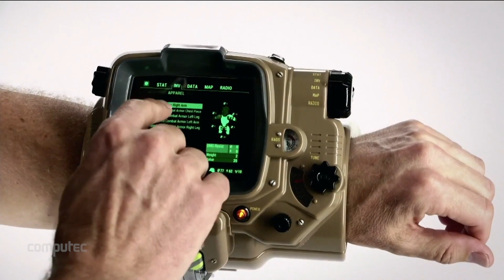Fallout 4 Preview / Vorschau | Was wir bisher wissen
Fallout 4 ist eines der ganz großen Spiele bei der diesjährigen E3. Und seit der Bethesda-Pressekonferenz kennen wir auch endlich mehr Details zur Fortsetzung der Kultreihe. Die wichtigsten fassen wir in diesem Video zusammen.